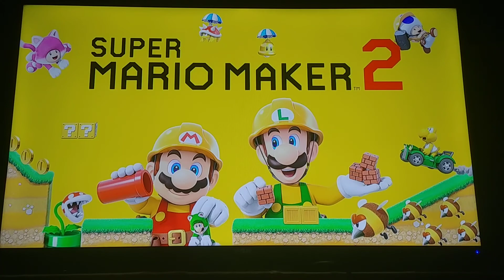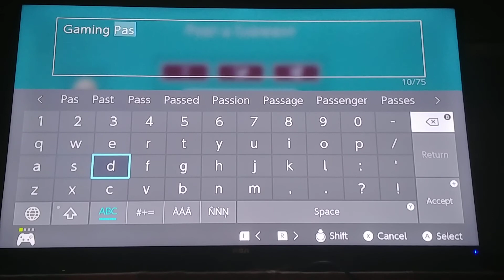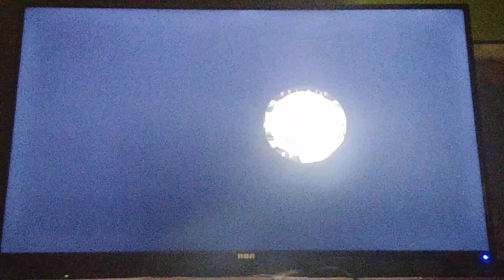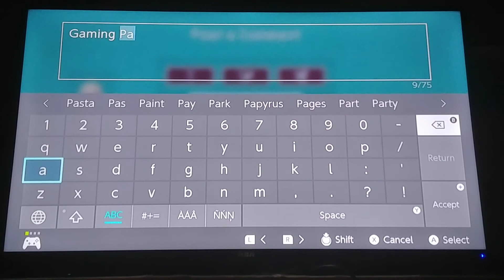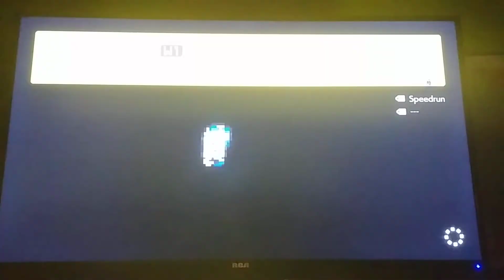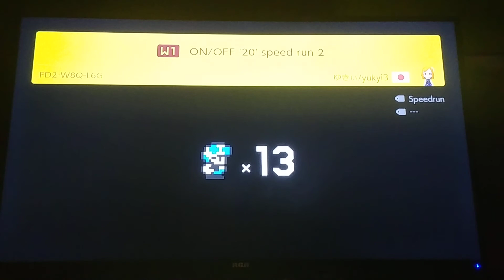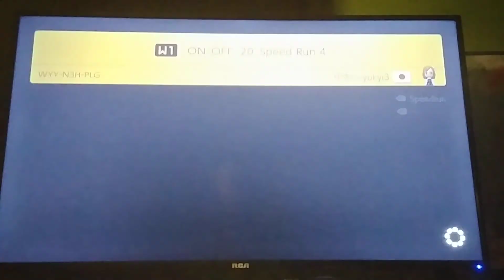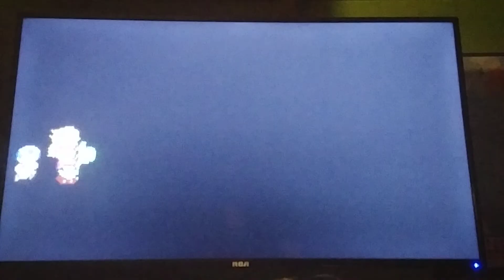Losing brain cells in SMM2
Lots of confusion